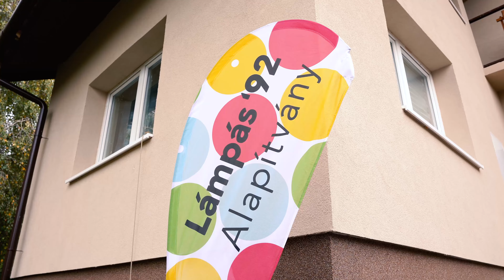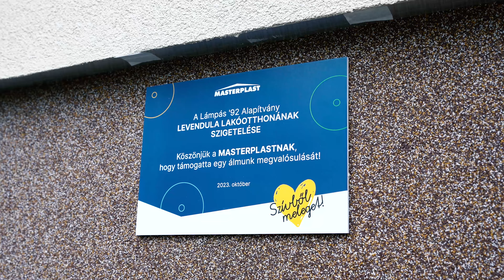Masterplast Lámpás92 2023 11 14